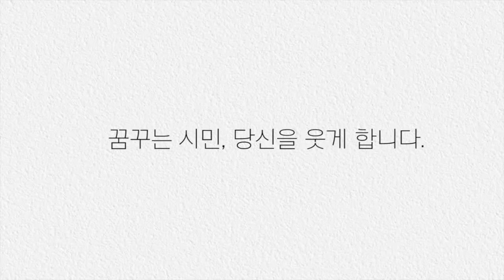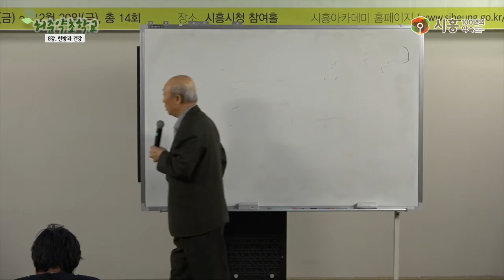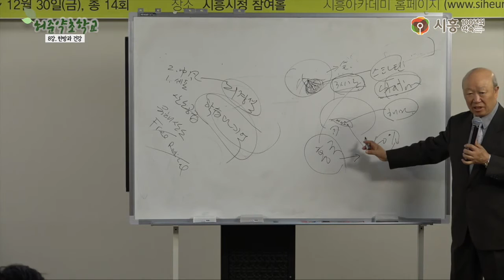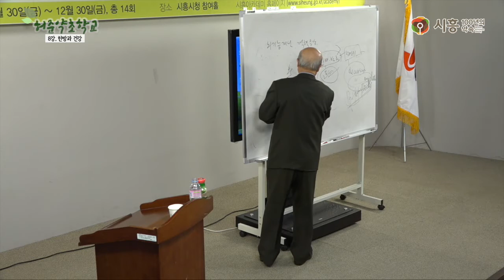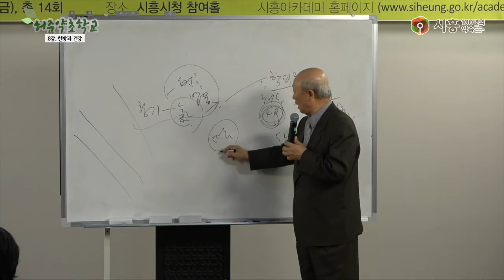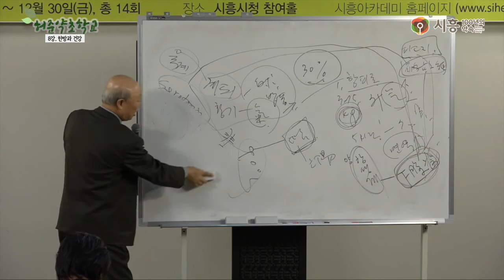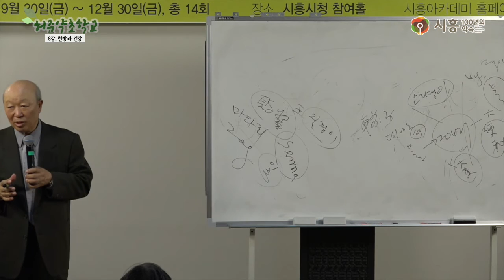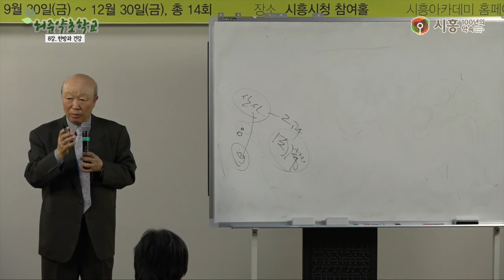[시흥아카데미] 허준약초학교4기 8강 「한방과 건강」 - 안덕규(경희대 한의학 교수)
강의명 : 허준약교학교4기 8강

내 용 : 한방과 건강

강 사 : 안덕규(경희대학교 한의학 교수)

촬영일시 : 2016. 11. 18 (금)

자치학교 시흥아카데미 허준약초학교 제4기

■ 기 획 : 우정욱 / 시흥시 시민소통담당관

■ 학교장 : 김원웅 / 허준약초학교 사회적협동조합 이사장

■ 학과장 : 박종희 / 시흥시 시민소통담당관실 도시브랜드팀장

■ 촬영, 편집 : 이원희

■ 제작 : 시흥시